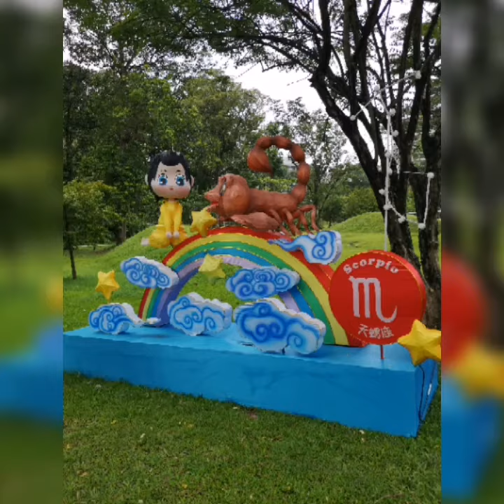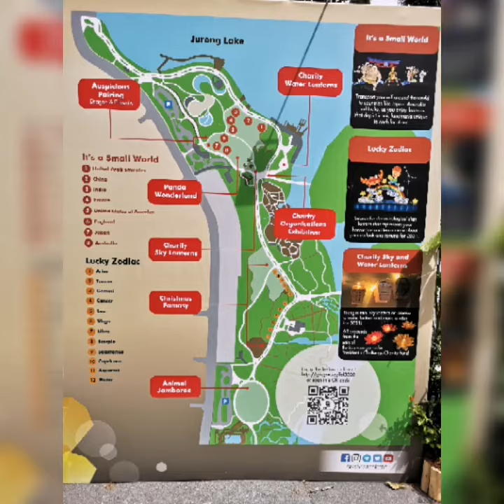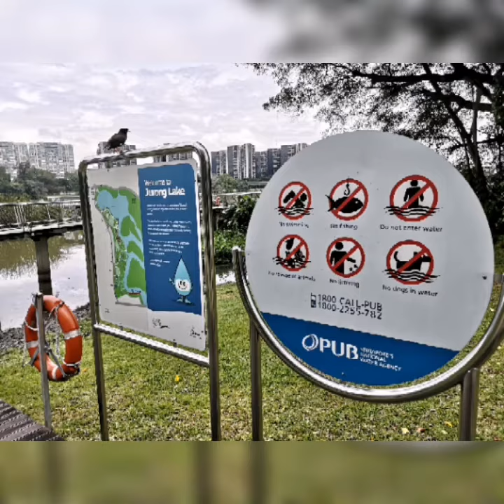Festive of Lights - Jurong Lake Garden 2020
Jurong Lake Garden